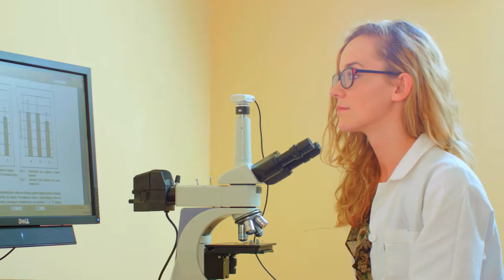Dobry zawód w dobrej szkole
Państwowe Wyższe Szkoły Zawodowe w mniejszych miastach z powodzeniem mogą konkurować z dużymi placówkami akademickimi. Takim przykładem jest PWSZ w Krośnie.